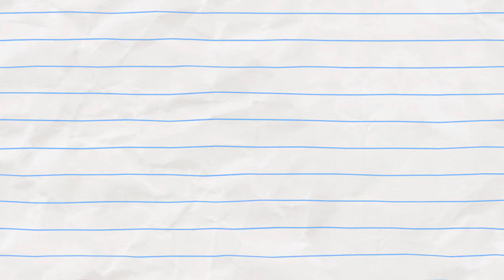WEB PRANKSTERS! Boy & Dragon | Animated Cartoons Characters | Animated Short Films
WEB PRANKSTERS! (compilation)